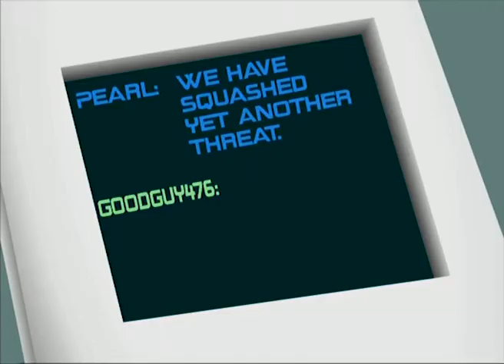The Hiros [Teen Titans S1 Extra]